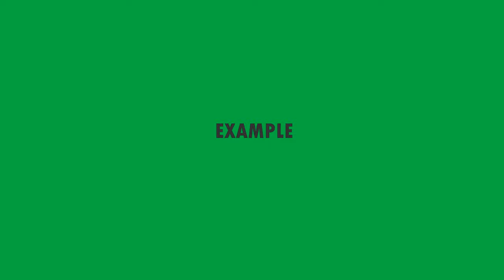Youtube LOWER THIRD Subscribe Animation [Green Screen] [CALT001] | Creators Archive